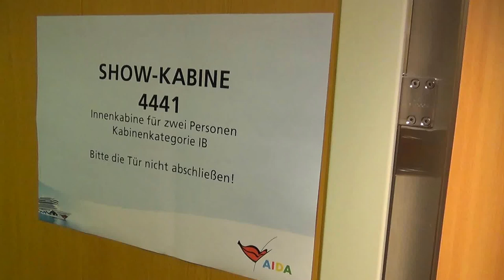AIDAprima erste Ausfahrt Hamburg Hafen Hubert und Matthias - Innenkabinen 2 Personen 4441